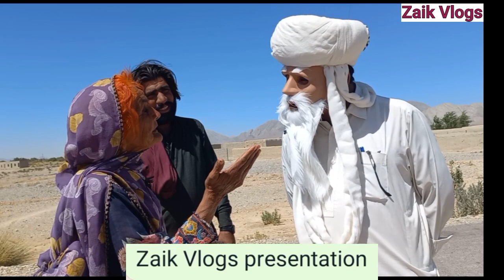Balla Aur Peera ki Noujawano ko nasihat k wo Motor Scycle Ehtiat k sath challaein | Zaik Vlogs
Peera Malik aur Balka are two popular characters of YouTube and Tik Tok. Recently Balla (Old Woman ) had experienced motor bike accident. Now both advice the youth and others not to drive the motor bike swiftly. This presentation is of Zaik Volgs.